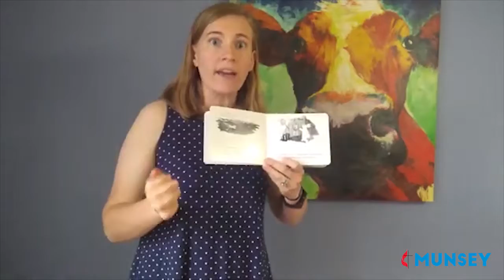Katie leads Preschool Sunday school for 05JUL20